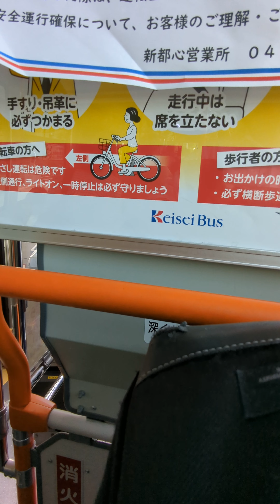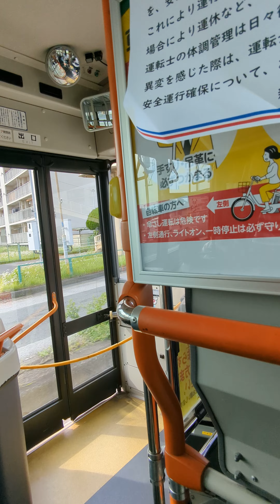京成バス 4535(新都心) 日野 QPG-KV290Q1 幕01 新都心幕張線 海浜幕張駅→幕張本郷駅 ※2024年5月撮影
京成バスの幕張新都心線は幕張本郷駅と海浜幕張駅及び付近の大型施設や企業周辺の間を輸送する路線で連節バスも運行され本数多いです。また、前身の茜浜車庫時代より他の京成バスの塗装と異なり長尺車が多く白地にブルーの塗りわけでカモメを配した「カモメカラー」と呼ばれる塗装の車により運行されております。連節バスも多く運用されていますが合間を縫うように通常のバスも運行されており乗車区間は幕張メッセ中央でしたが海浜幕張駅から幕張本郷駅までを記録致しました。※2024年5月23日撮影